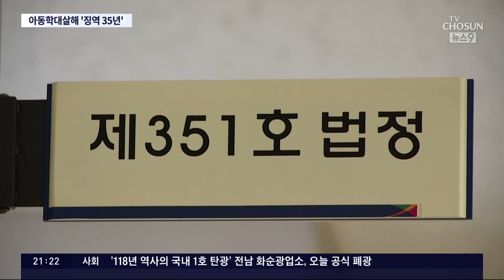4살 아이 몸무게가 7㎏, 배고프다 울자 폭행까지…친모 '징역 35년'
4살 딸에게 분유만 주는 등의 학대 를 가해 숨지게 한 20대친모 에게 법원이 징역35년형 을 선고했습니다. 숨진 아기는 당시 몸무게가 7kg에 불과했습니다. 또래의 절반에도 못 미치는 수준이었습니다.